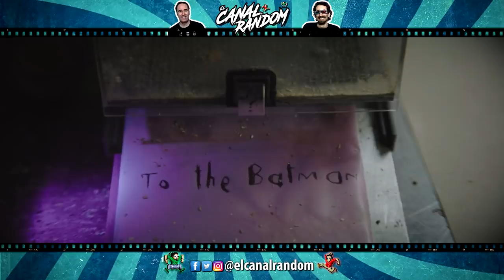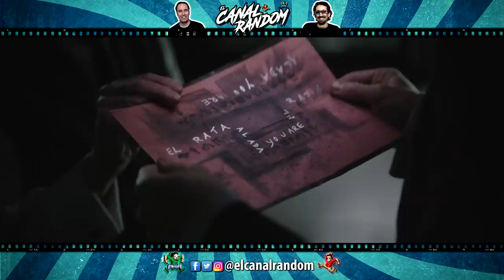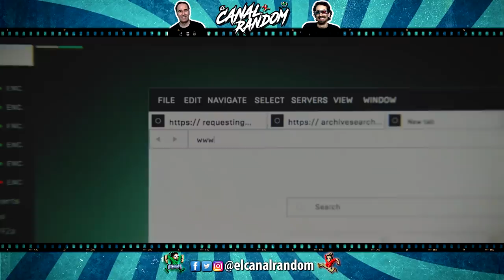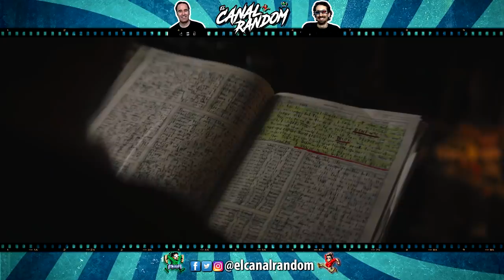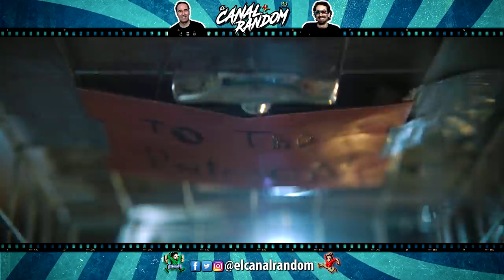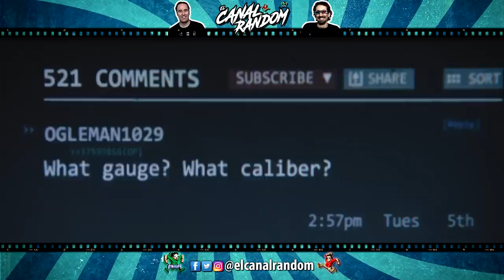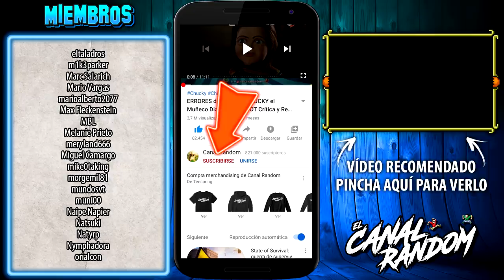THE BATMAN | ERRORES de Películas | El Batman Detective | RESUMEN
🦇 Hoy os traemos THE BATMAN, película de 2022 protagonizada por Robert Pattinson, en la que Batman tendrá que resolver una serie de acertijos para encontrar a Enigma y a un personaje misterioso al que llaman El Rata que dispone de información muy valiosa sobre la corrupción en Gotham.
Con lo que tendremos a Batman en una faceta muy habitual en los comics que es la de hacer de detective, quedando en segundo plano Bruce Wayne.

En este vídeo te cuento, te explico, te resumo y te muestro los errores de The Batman en 10 minutos más o menos por si no la viste.

THE BATMAN | ERRORES de Películas | El Batman Detective | RESUMEN canal random batman errores the batman errores errores de peliculas batman